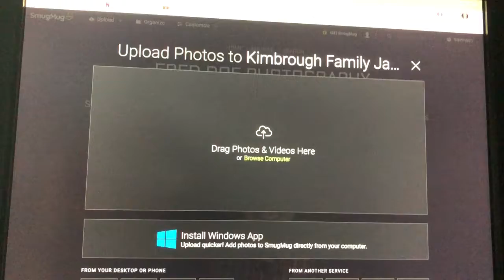Google fiber upload to Smugmug speed demo. Amazing!